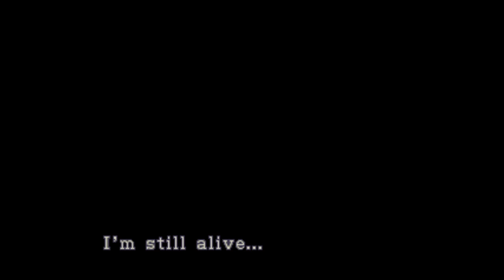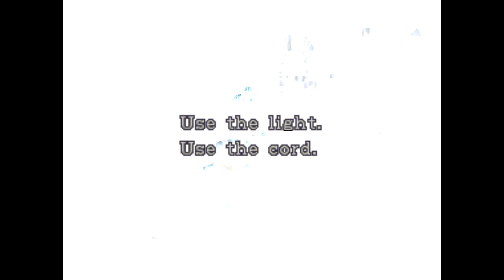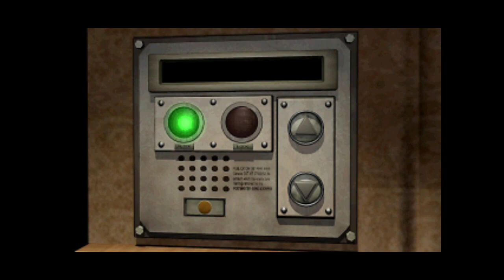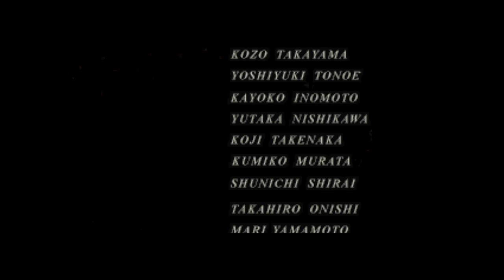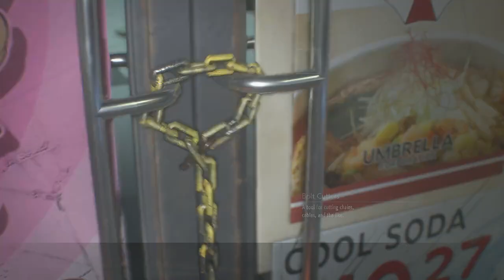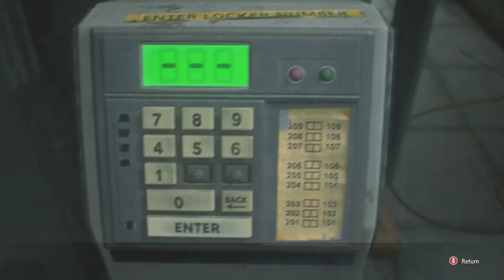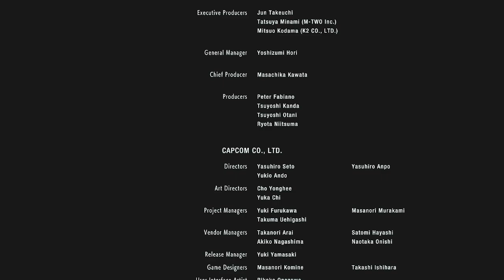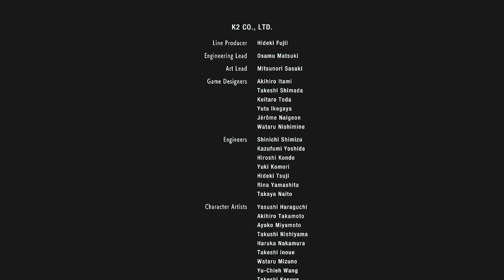[September 28th. Jill's Escape] Resident Evil 3 & Remake 3 - Arrange & Inferno - No Damage/Save/Box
-Resident Evil 3 & Resident Evil 3 Remake
-Back to Back Runs
-No Damage
-No Saves
-No Item Box
-Highest Difficulties: Arrange Heavy & Inferno
-S-Ranks

Completion Times:

Arrange Heavy: (1:12:38)
Inferno: (1:17:13)

Both RE3 games no damage completions on RE3 day. Runs were done on livestream on my Twitch channel.

Before second game, I took a break, and had to re-launch Remake 3 since I forgot skin/outfit mods on. It’s not possible to disable them while game’s running.

Chapters

00:00 Resident Evil 3 Classic: Arrange Heavy
1:17:22 Break and Setting Up RE3 Remake
1:25:20 Resident Evil 3 Remake: Inferno